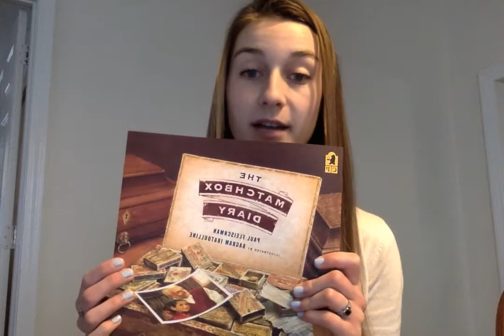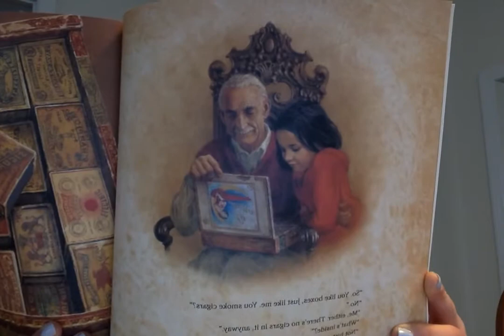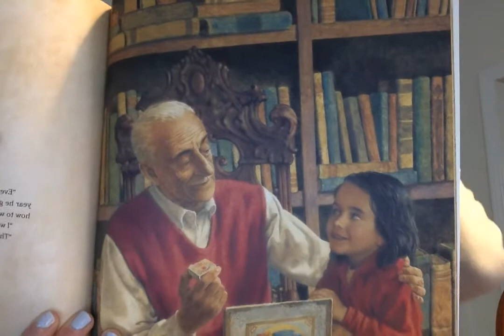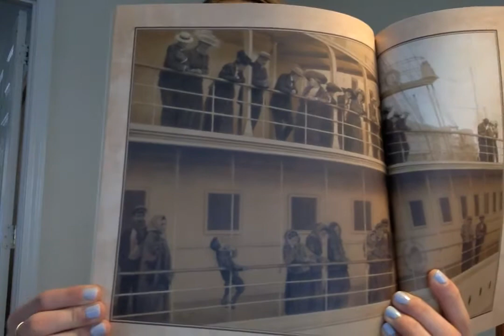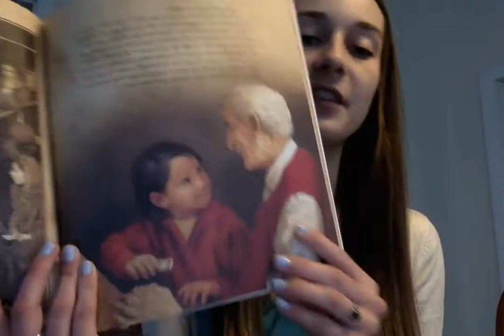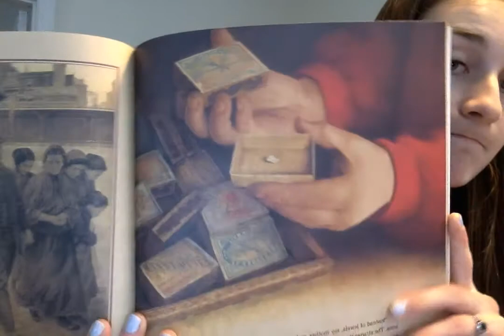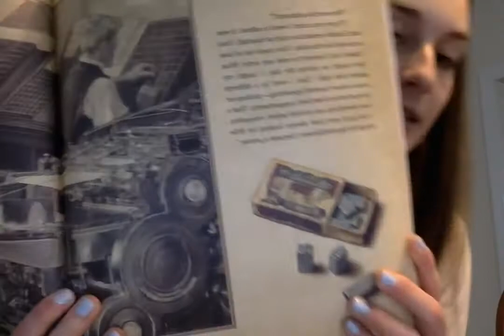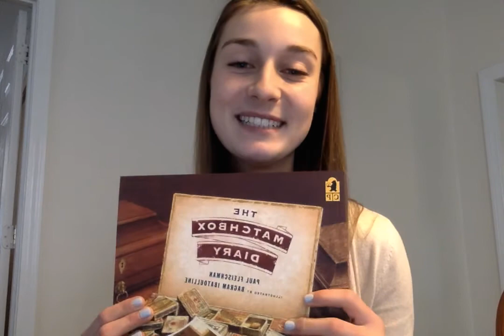The Matchbox Diary